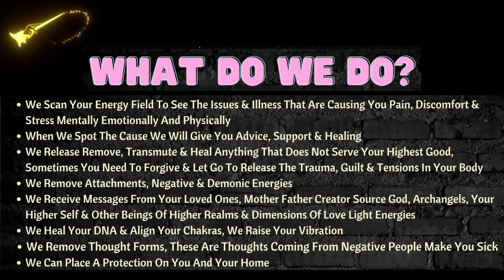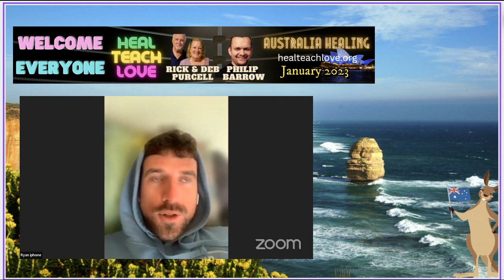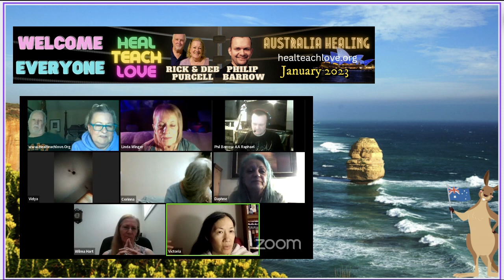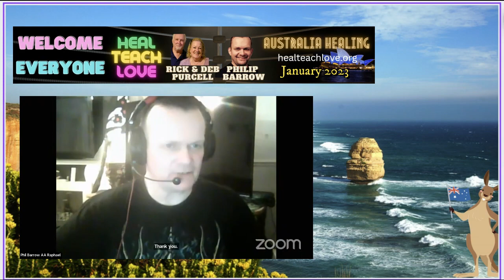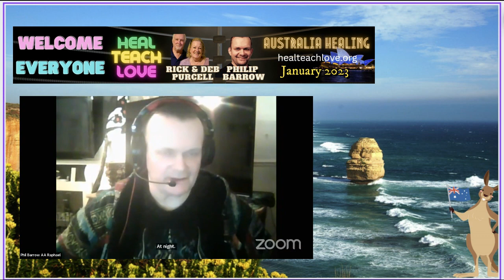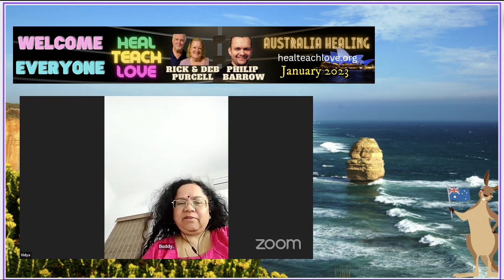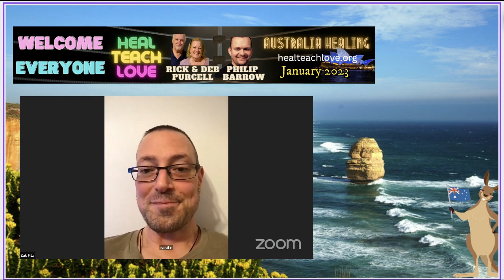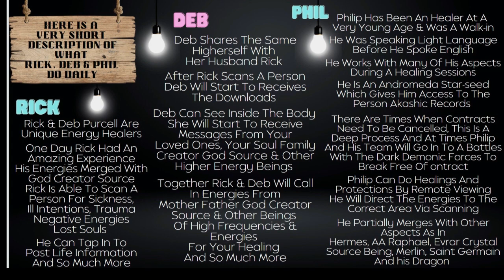Australia Healing: January 2023 With HEAL TEACH LOVE - Rick & Deb Purcell & Philip Barrow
Rick & Deb Purcell Are Creator Source Energy Healers
They Are Both Connected To Angels And Much More
Each Healing Session Includes
Current Lives -  Past Lives -  Removal Of Attachments  & Thought Forms
The Sessions Are Live Or Can Be Done Using A Photo
They Also Do Healing On Animals & Have Found Lost Pets
​They Are Clairvoyant & Channel All Information From Creator Source